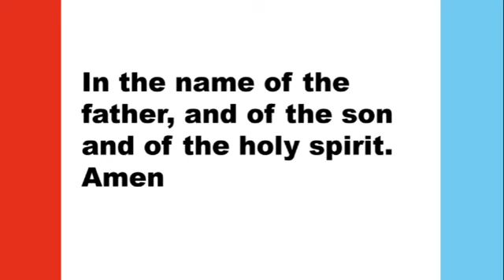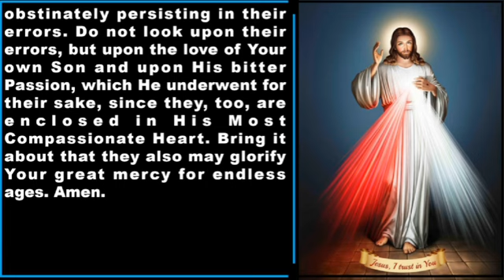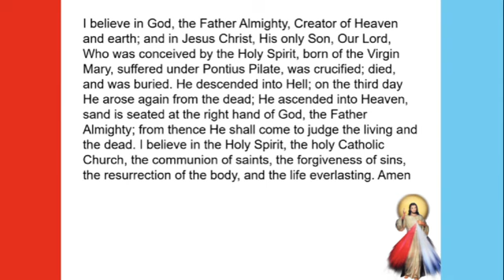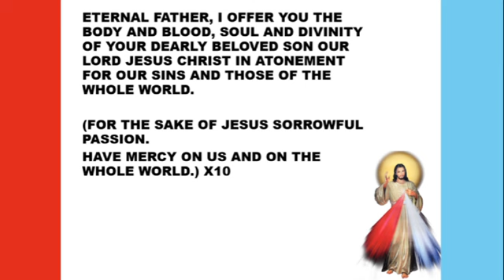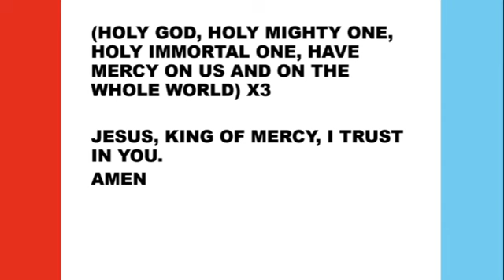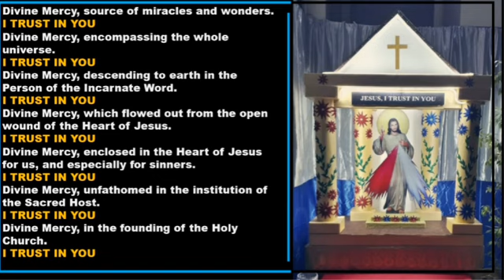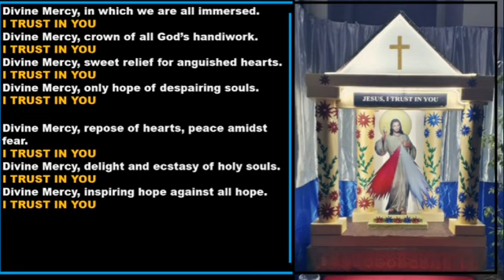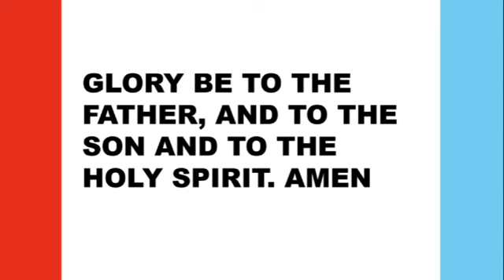9 Days Divine Mercy Novena-Day 5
The 9 days Divine Mercy Novena starts on Good Friday and ends on the Saturday after Easter. The Sunday after Easter is the Feast of Divine Mercy.

The Lord specifically asked that it be recited as a novena. He promised, "By this Novena (of Chaplets), I will grant every possible grace to souls."

 Divine Mercy Sunday is the perfect day to start listening to what Jesus himself tells us:

(1) “I desire that the Feast of Mercy be a refuge and shelter for all souls, and especially for poor sinners. On that day the very depths of My tender mercy are open. I pour out a whole ocean of graces upon those souls who approach the fount of My mercy. The soul that will go to Confession and receive Holy Communion shall obtain complete forgiveness of sins and punishment. On that day all the divine floodgates through which grace flow are opened. Let no soul fear to draw near to Me, even though its sins be as scarlet.” —St. Faustina’s Diary 699 (Note: confession does not have to be done on the Sunday itself. Beforehand is fine.)

(2) “Mankind will not have peace until it turns with trust to My Mercy.” —Diary 300

(3) “Let all mankind recognize My unfathomable mercy. It is a sign for the end times; after it will come the day of justice.” —Diary 848

(4) “He who refuses to pass through the door of My mercy must pass through the door of My justice ...” —Diary 1146

(5) “Souls perish in spite of My bitter Passion. I am giving them the last hope of salvation; that is, the Feast of My Mercy. If they will not adore My mercy, they will perish for all eternity.” —Diary 965

(6) “My Heart overflows with great mercy for souls, and especially for poor sinners. If only they could understand that I am the best of Fathers to them and that it is for them that the Blood and Water flowed from My Heart as from a fount overflowing with mercy.” —Diary 367

(7) “These rays shield souls from the wrath of My Father. Happy is the one who will dwell in their shelter, for the just hand of God shall not lay hold of him. I desire that the first Sunday after Easter be the Feast of Mercy.” —Diary 299

(8) “My daughter, write that the greater the misery of a soul, the greater its right to My mercy; [urge] all souls to trust in the unfathomable abyss of My mercy, because I want to save them all. Diary 1182

(9) “The greater the sinner, the greater the right he has to My mercy. My mercy is confirmed in every work of My hands. He who trusts in My mercy will not perish, for all his affairs are Mine, and his enemies will be shattered at the base of My footstool.” —Diary 723

(10) “[Let] the greatest sinners place their trust in My mercy. They have the right before others to trust in the abyss of My mercy. My daughter, write about My mercy towards tormented souls. Souls that make an appeal to My mercy delight Me. To such souls I grant even more graces than they ask. I cannot punish even the greatest sinner if he makes an appeal to My compassion, but on the contrary, I justify him in My unfathomable and inscrutable mercy.” —Diary 1146

(11) “I want to grant a complete pardon to the souls that will go to Confession and receive Holy Communion on the Feast of My mercy.” —Diary 1109

(12) “I desire trust from My creatures. Encourage souls to place great trust in My fathomless mercy. Let the weak, sinful soul have no fear to approach Me, for even if it had more sins than there are grains of sand in the world, all would be drowned in the unmeasurable depths of My mercy.” —Diary 1059

(13) “I demand the worship of My mercy through the solemn celebration of the Feast and through the veneration of the image which is painted. By means of this image I shall grant many graces to souls. It is to be a reminder of the demands of My mercy, because even the strongest faith is of no avail without works.” —Diary 742

(14) “Tell [all people], My daughter, that I am Love and Mercy itself. When a soul approaches Me with trust, I fill it with such an abundance of graces that it cannot contain them within itself, but radiates them to other souls.” —Diary 1074

(15) “I am offering people a vessel with which they are to keep coming for graces to the fountain of mercy. That vessel is this image with the signature: ‘Jesus, I trust in You.’” —Diary 327

(16) “I promise that the soul that will venerate this image will not perish. I also promise victory over [its] enemies already here on earth, especially at the hour of death. I Myself will defend it as My own glory.” —Diary 48

(17) “Souls who spread the honor of My mercy I shield through their entire lives as a tender mother her infant, and at the hour of death I will not be a Judge for them, but the Merciful Savior. At that last hour, a soul has nothing with which to defend itself except My mercy. Happy is the soul that during its lifetime immersed itself in the Fountain of Mercy, because justice will have no hold on it.” —Diary 1075